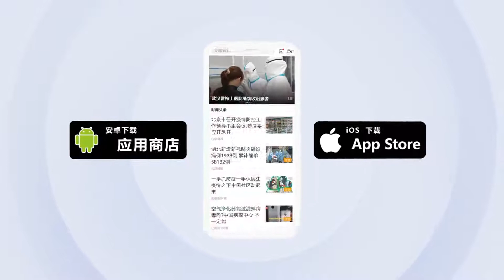第三次检测才确诊！美国百老汇演员感染新冠 引并发症后右腿截肢